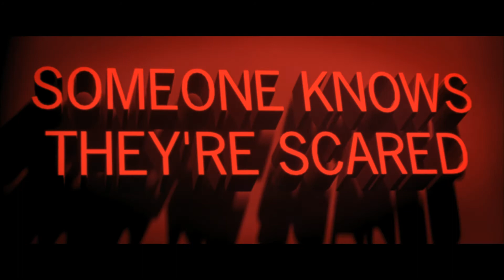I Know What You Did Last Summer (1997) - Trailer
I Know What You Did Last Summer is a 1997 American slasher film directed by Jim Gillespie, written by Kevin Williamson, and starring Jennifer Love Hewitt, Sarah Michelle Gellar, Ryan Phillippe and Freddie Prinze Jr. It is loosely based on the 1973 novel of the same name by Lois Duncan and is the first installment in the I Know What You Did Last Summer franchise. The film centers on four young friends who are stalked by a hook-wielding killer one year after covering up a car accident in which they killed a man. The film also draws inspiration from the urban legend known as the Hook, and the 1980s slasher films Prom Night (1980) and The House on Sorority Row (1982).

After having written Scream (released the year prior), Williamson was approached to adapt Duncan's source novel by producer Erik Feig. Where Williamson's screenplay for Scream contained prominent elements of satire and self-referentiality, his adaptation of I Know What You Did Last Summer reworked the novel's central plot to resemble a straightforward 1980s-era slasher film.

I Know What You Did Last Summer was released theatrically on October 17, 1997. It received mixed reviews from critics, but was commercially successful, grossing $125 million worldwide on a budget of $17 million, and remaining number 1 at the U.S. box office for three consecutive weeks. It was also nominated for and won multiple awards.

The film was followed by two sequels, I Still Know What You Did Last Summer (1998) and I'll Always Know What You Did Last Summer (2006). I Know What You Did Last Summer has also been parodied and referenced in popular culture, and credited alongside Scream with revitalizing the slasher genre in the 1990s.